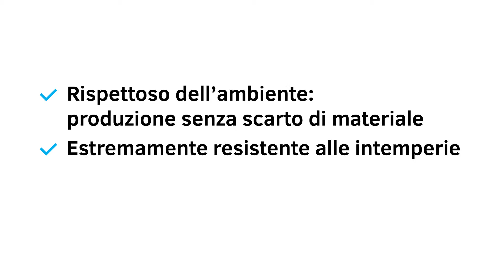#74 Dove gli yacht da sogno diventano realtà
Dove gli yacht da sogno diventano realtà

Lamiera stirata Onda nel cantiere navale di La Ciotat

La costruzione di barche e yacht è in grande espansione. In Germania, il settore raggiunge un giro d'affari annuo di 2 miliardi di Euro, in Francia di circa 600 milioni. Durante il Monaco Yacht Show, 600 espositori hanno presentato le loro ultime creazioni per un valore di 3 miliardi di Euro. Non c'è da meravigliarsi che, di conseguenza, anche la costruzione dei porti stia vivendo un periodo di rinascita. Nel porto di La Ciotat, nel Sud della Francia, è la lamiera stirata MEVACO a giocare un ruolo decisivo.